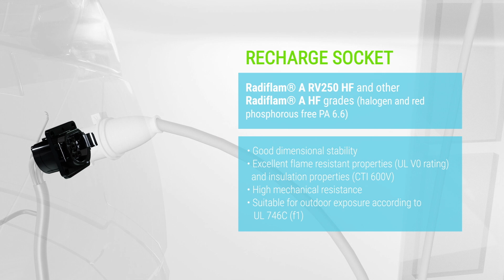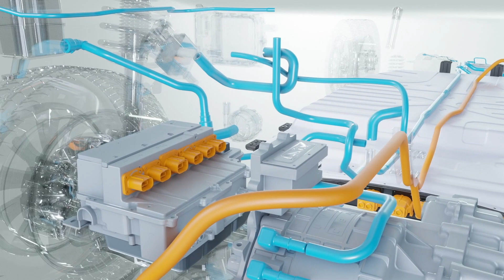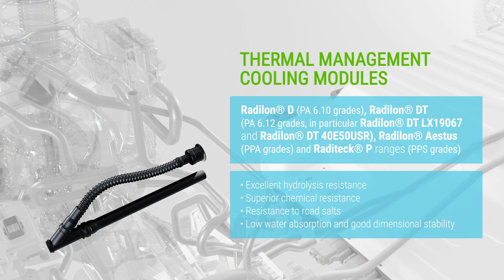Advanced solutions for E-mobility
RadiciGroup High Performance Polymers.